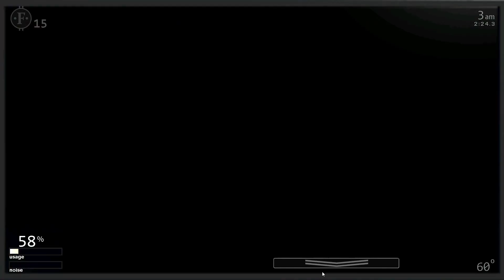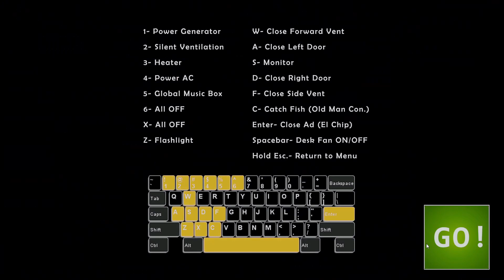The animes are beginning! || Ultimate Custom Night - Part 2